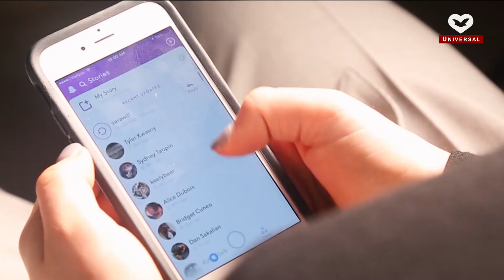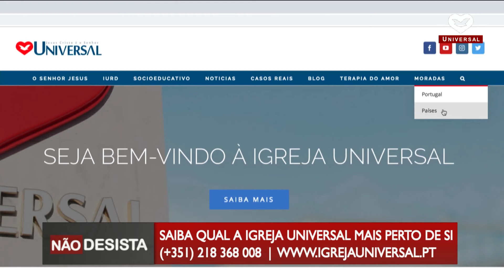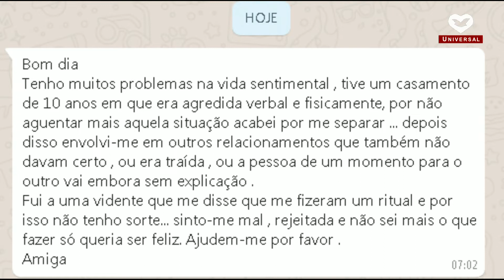"O meu filho atirou-se do 3º andar"